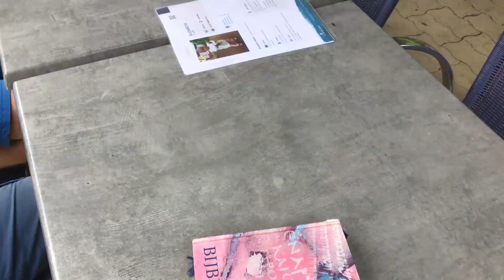Beter Uit vakantieparken zomer 2017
Een compilatie van deze zomer